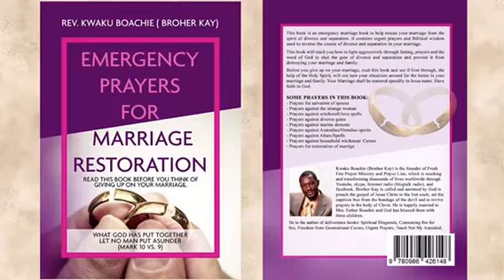DELIVERANCE WARFARE PRAYERS: "FRESH FIRE PRAYER MINISTRY"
1. CONSUMING FIRE FOR FIRE PRAYERS
2. EMERGENCY PRAYERS FOR MARRIAGE RESTORATION

PRAYER LINE SCHEDULE:
YS: 10PM EST OR 9PM CST. AND FRIDAY: 11PM EST OR 10PM CST.

JOIN FROM EUROPE LIVE BY:
TIME:
EUROPE: 4AM WEDNESDAY AND SATURDAY 5AM.
LONDON: 3AM WEDNESDAY AND SATURDAY 4AM.

LOCATION:
COUNTY ROAD SHOPPING CENTER
1948 COUNTY RAOD, DISTRICT HEIGHTS, MD 20747